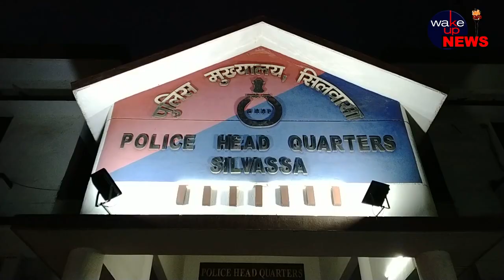दानह के मसाट विस्तार में हुई हत्या के मामले में पुलिस ने एक आरोपी को किया गिरफ्तार